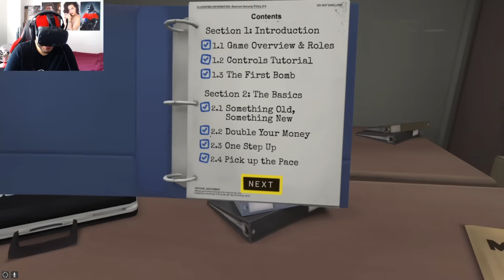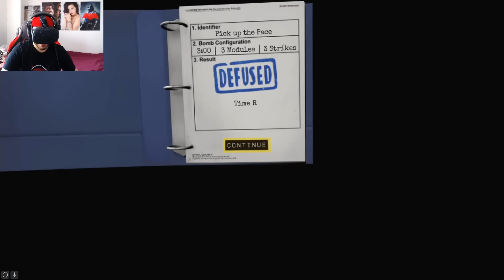DÉSAMORCER UNE BOMBE EN RÉALITÉ VIRTUELLE! - Keep Talking and Nobody Explodes [HTC VIVE]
Si jamais vous vous retrouvez dans cette situation, COURREZ!

▼▼ SUIS MOI! ▼▼
▲▲ SUIS MOI! ▲▲